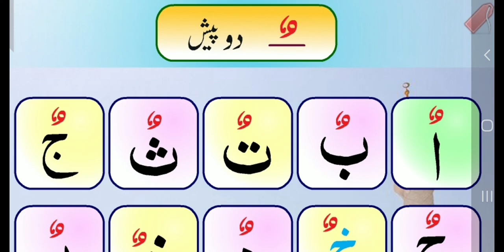Noorani Quida.class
Noorani Quida.نورانی قاعدہ